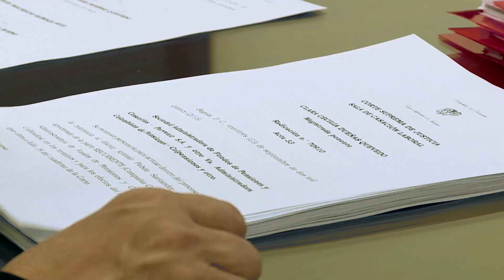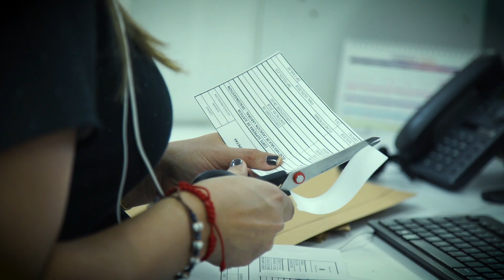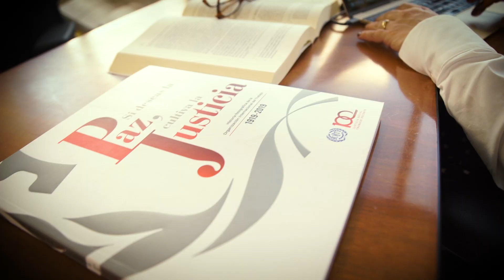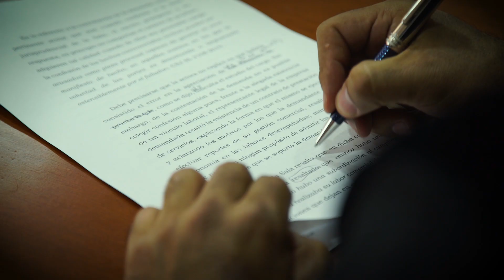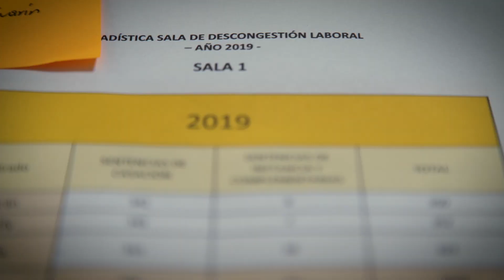Sentencia 10.000 Salas de Descongestión Laboral CSJ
Diez mil sentencias emitidas en 3 años, ratifican el compromiso de las cuatro Salas De Descongestión Laboral de la Corte Suprema de Justicia en Colombia, para fortalecer la eficiencia en la administración de justicia, al disminuir los tiempos de resolución de conflictos laborales para los colombianos.